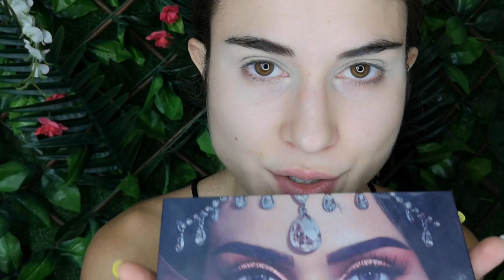Πως να βαφτείς στο πρώτο ραντεβού | Kalina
Το Καλινοκαναλοοοοο, σε βγάζει πρώτο ραντεβού, και σου λέει τα πιο ωραία tips για το πρώτο ραντεβού, μακιγιαζ, σχολιασμός, και αυτοπεποίθηση είναι το κλειδί για ένα τέλειο ραντεβού!!

💆‍♀️FACE:
Bare With Me Prime. Set. Refresh. Multitasking Spray
BECCA Shimmering Skin Perfector Pressed Highlighter

12Pcs Professional Eyes Makeup Brushes